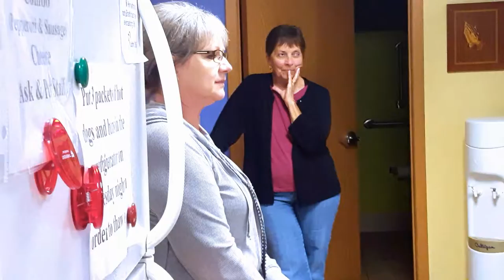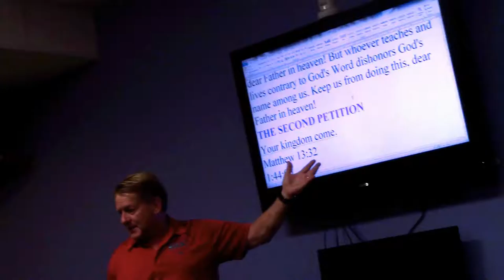ALOT ABOUT THE LORD